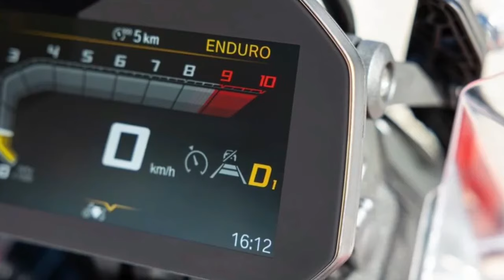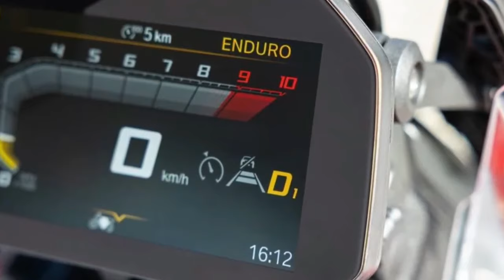NEW 2025 BMW R1300GS ADVENTURE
2025 BMW R 1300 GS Adventure
First Look Walkaround & review Spec. The ground is always within reach
The adaptive vehicle height control helps ensure you can reach the ground more easily, and also offers simplified handling. After riding off, your R 1300 GS Adventure automatically lifts itself by 1.18 inches. Shortly before you stop, it lowers itself again, so that you can more easily get off the bike and put your R 1300 GS Adventure on the available center stand with the help of the comfort lift assistance.  @motoadv6305